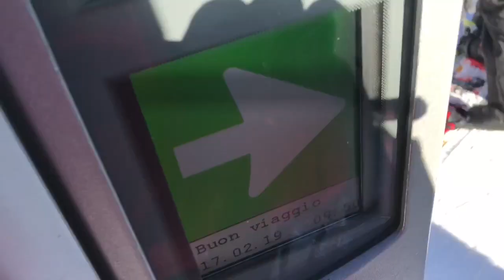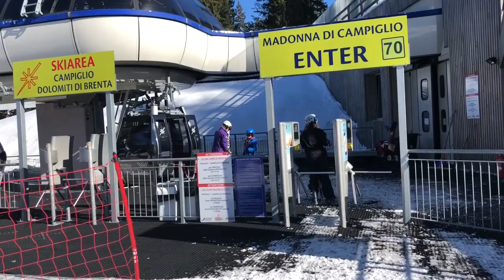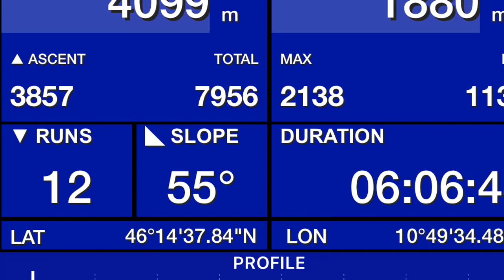Madonna di Campiglio Day 1